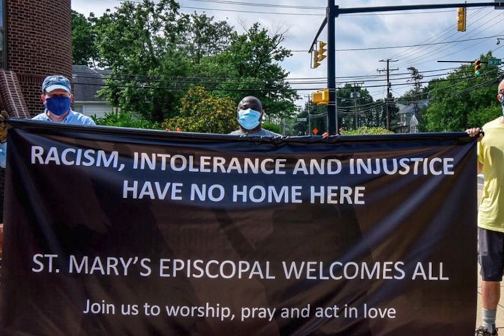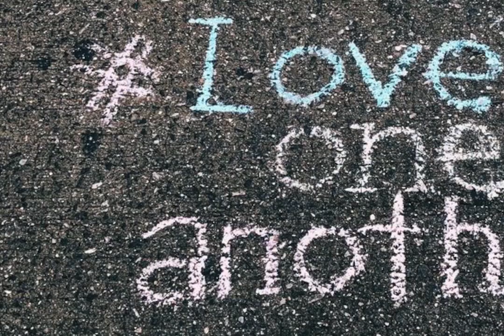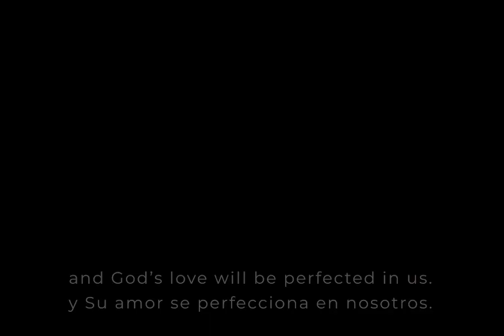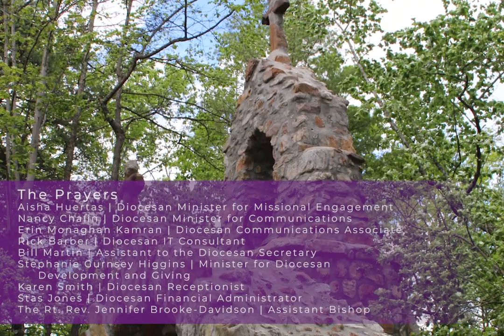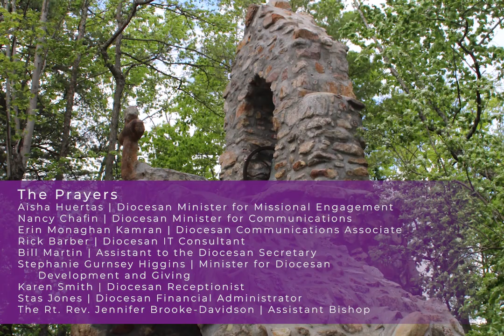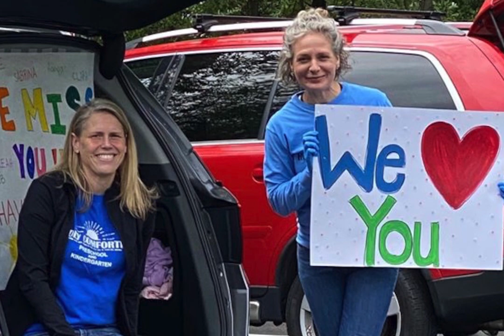CCE RVA: Worship, September 6 - Diocese of Virginia Special Service with Bishop Susan Goff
This Labor Day Weekend, we will worship together online with a special service featuring Bishop Goff. We will not gather at Christ Church that day as we worship online with our Diocesan family!

From Bishop Goff:

"We want to gather with you – and we want to give your devoted priests and pastors a break. As you know so well, your clergy have been working heroically since early March with online and outdoor worship, pastoral care, and formation, all in a strange new world of electronic connection. We honor their commitment and we hope that you will be as eager as we are to create a tiny sliver of real Sabbath time for them."

At Christ Church, this sentiment is also extended to our many worship volunteers -- AV team, musicians, readers, interpreters, vestry, and more!